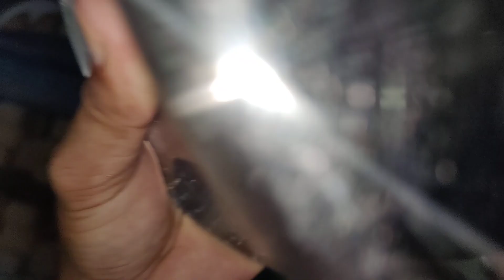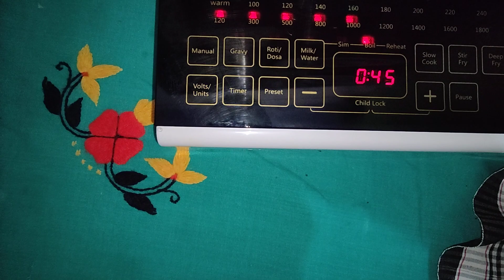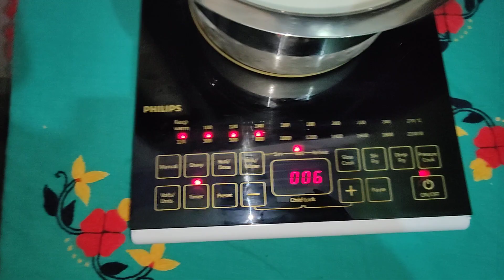How to MILK BOIL ON INDUCTION | induction पर दूध गर्म करना